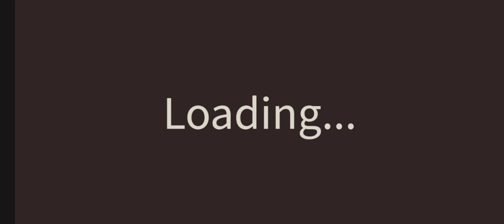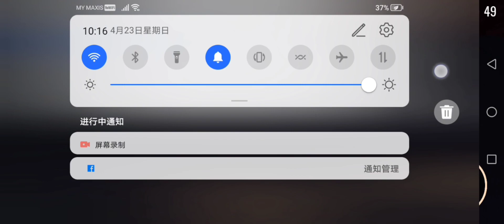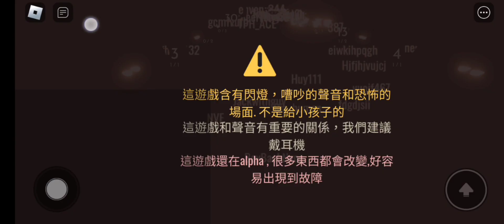通关100门，再死了25后，我赢了🥳🥳🥳（defeat 100 doors，died 25 time, i win🥳🥳🥳)